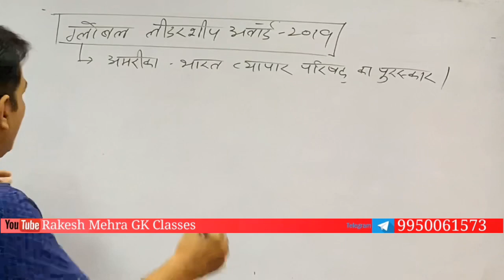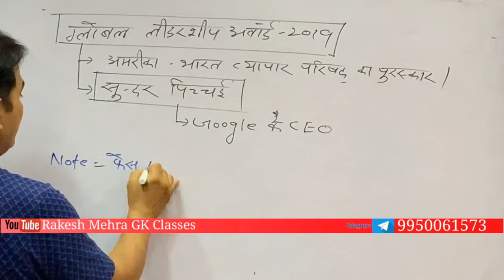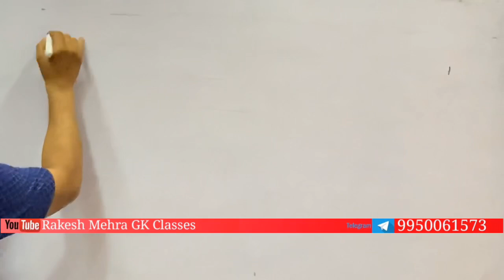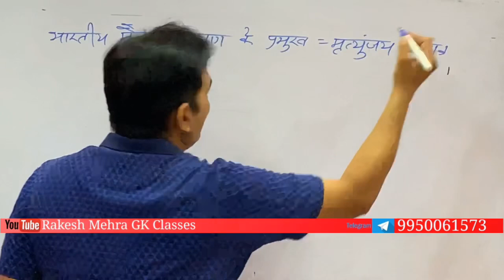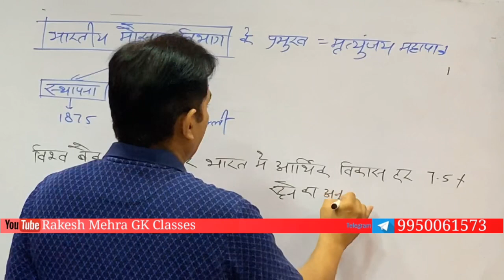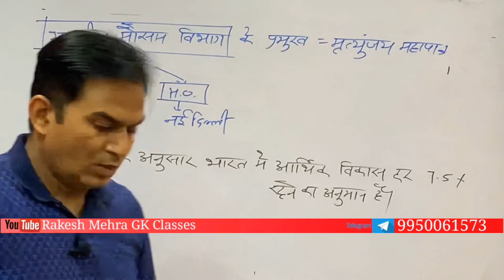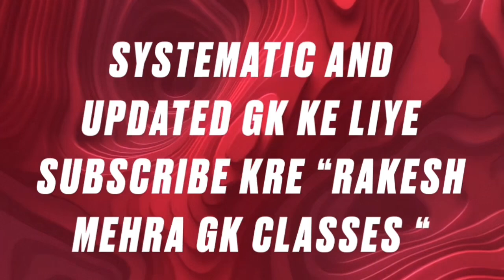Global leadership award-2019